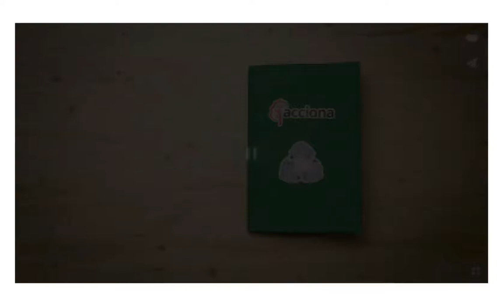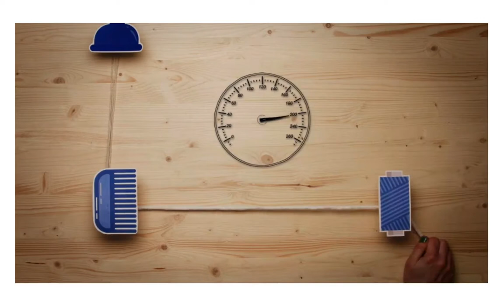EL VIAJE DE UNA BOTELLA DE PLÁSTICO HASTA TU ROPA.